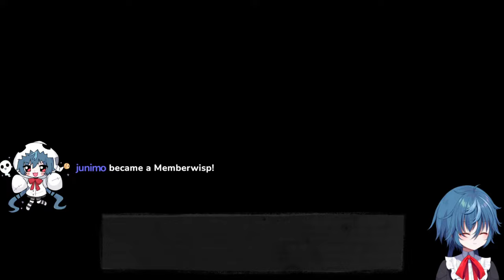cool game about siblings or something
Y U̶͙͑ K O     Y̵̺̍ U R̴̨͐ E I

Your local Bogey Blaster!!! Got a ghost problem? Guaranteed 1 free e̴͕͆x̷̬̓ò̴͕r̸̥̚c̶͓̍i̸̖͑s̴̠͆t̴̞̚, cleansing of three rooms, and B̵̛͍è̴̹ ̵̥́n̷̗̒o̴̫̔t̷͖̑ ̴̱̉a̸͂ͅf̵̭̆r̶͓̈́a̵̼̚i̸͓͆d̷͙͋.̶̡́more!

【TAGS】
GENERAL
LIVE
CLIPS
FANART
MEME

【CHAT RULES】
* Refrain from mentioning other Vtubers unless I bring them up in topic.
* Stay on-topic please. No personal/unrelated side banter.
* No spoilers and backseaters, unless otherwise asked for.

⊶✞⊷ IDO̵͖͆L EN̸̬̓ ESEKAI ⊶✞⊷